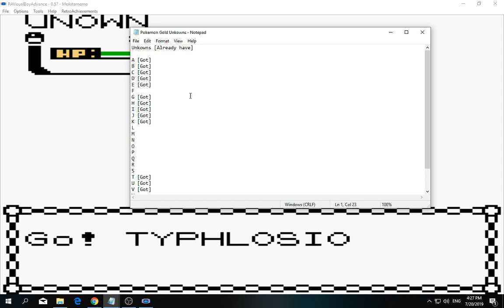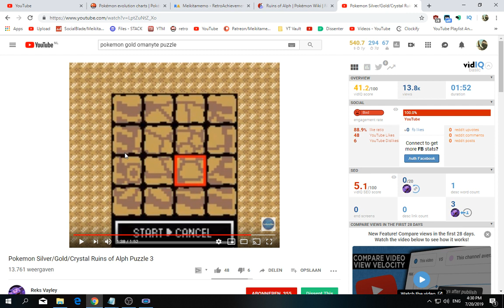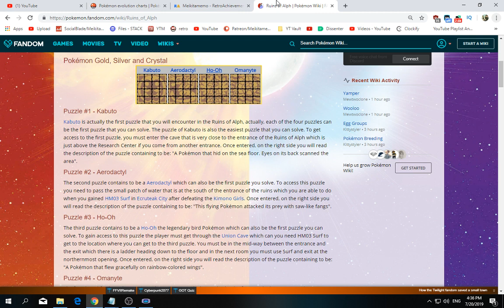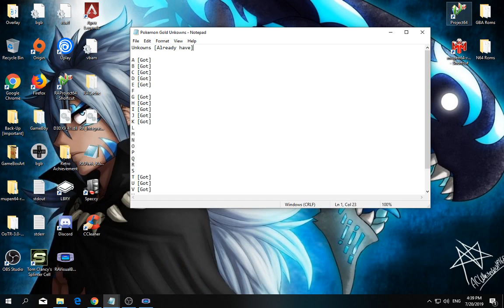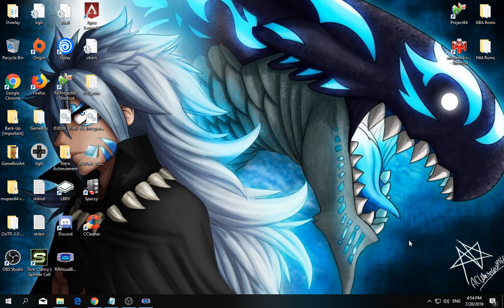[1/3] Pokemon: Gold - Episode 71 [NC]